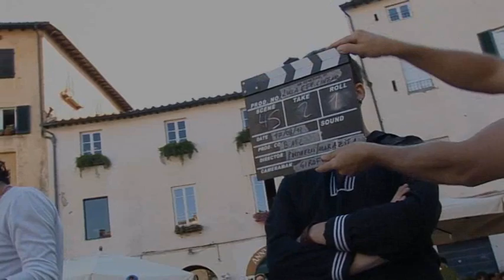"Lucca Effetto Cinema" - Il Backstage degli spot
Dal casting alla scelta dei costumi e delle location, per arrivare ai ciak veri e propri nel centro della città. In questo video-racconto di Pedro Bianchini - Nervenet, vi sveliamo tutti i retroscena dietro alle riprese degli spot di "Lucca Effetto Cinema", partendo dal coinvolgimento della popolazione.

"Lucca Effetto Cinema" è un progetto sostenuto dalla Fondazione Banca del Monte di Lucca, ideato e coordinato dal gruppo editoriale de LoSchermo.it, che si avvale dell'organizzazione di Occhi di Ulisse, Lucca film Festival, Metropolis Produzioni, Experia, della collaborazione del Circolo del Cinema di Lucca, del Cineforum Ezechiele 25.17, dell'Hotel Universo e del patrocinio di Lucca Comics and Games (settore Lucca Movie Comics and Games).

La missione del progetto, che per la prima volta mette assieme tutte le più significative realtà cinematografiche del territorio, è quella di produrre un nuovo modello economico e culturale capace di mettere Lucca al centro della "galassia cinema", facendola quindi aprire al mondo tramite un nuovo, reale motore di sviluppo.

"Lucca Effetto Cinema" - Dal 22 settembre, Auditorium Fondazione Banca del Monte di Lucca, Piazza San Martino.